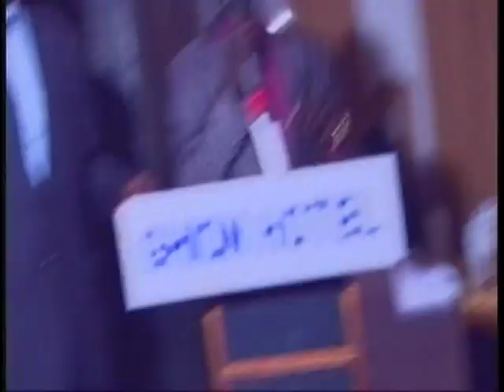David Buom & Sarah Nyatut Wedding (Video 5 of 5)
Wedding Ceremony on June 29, 2014 in Addi Ababa Ethiopia